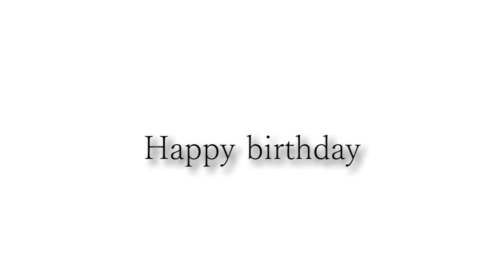カッコいいギター教室「Happy birthday Simon」